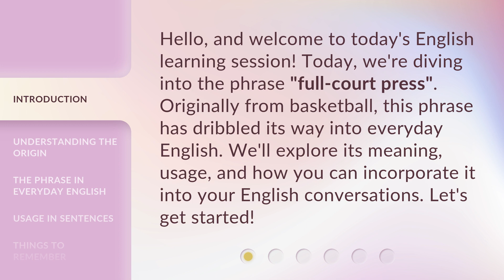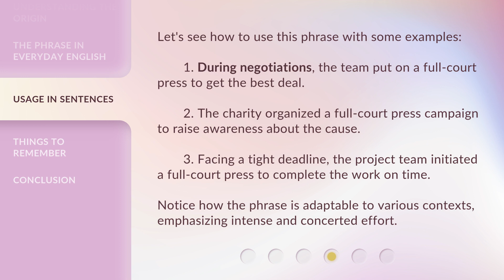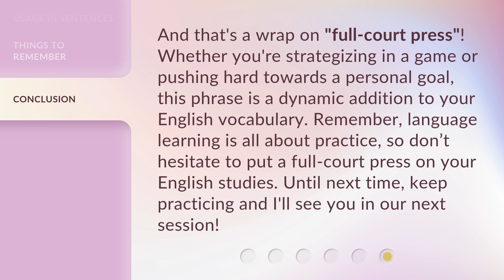Full-Court Press: Mastering the Phrase in English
Mastering the Full-Court Press: Unlocking English Language Fluency • Discover the secret to mastering the Full-Court Press phrase in English and take your language fluency to the next level. Join us as we unveil effective strategies and techniques to confidently navigate conversations and impress others with your linguistic prowess. Get ready to unlock the door to English fluency!

00:00 • Introduction - Full-Court Press: Mastering the Phrase in English
00:32 • Understanding the Origin
00:55 • The Phrase in Everyday English
01:21 • Usage in Sentences
01:54 • Things to Remember